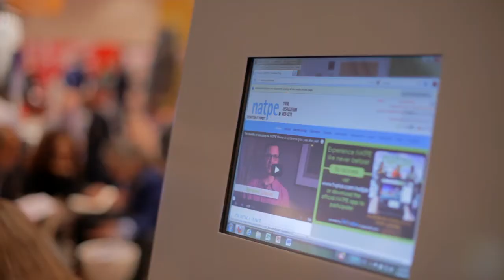TV Executives From Around the World Do Business At NATPE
NATPE||Market & Conference brings together a variety of top-level professionals from around the world and content industry. Will you be attending NATPE?